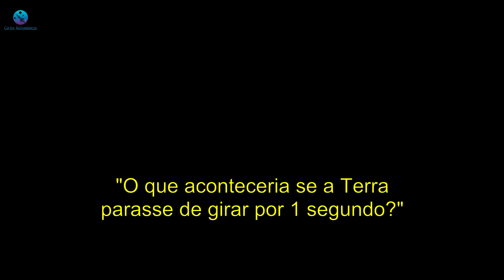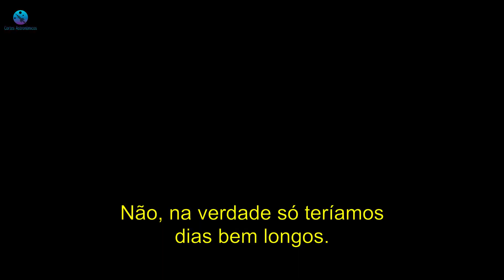E SE A TERRA PARASSE DE GIRAR POR 1 SEGUNDO? NEIL DEGRASSE TYSON | Legendado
Neil deGrasse Tyson fala o que aconteceria se a Terra parasse de girar por 1 segundo.

Preciso da sua inscrição para continuar trazendo vídeos para vocês :)